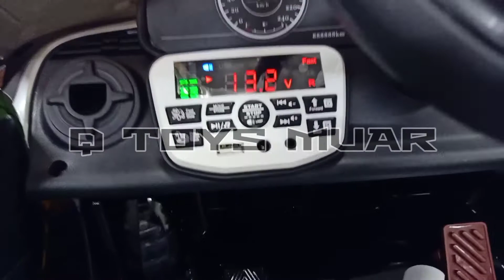CAR KIDS RIDE ON